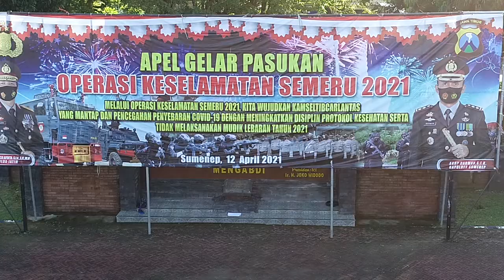POLRES SUMENEP APEL GELAR PASUKAN OPS KESELAMATAN SEMERU 2021